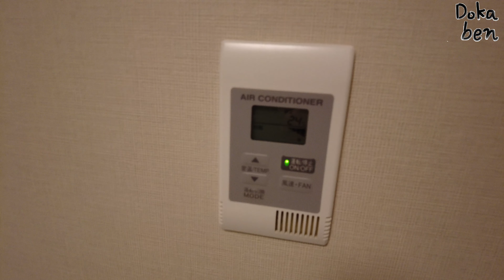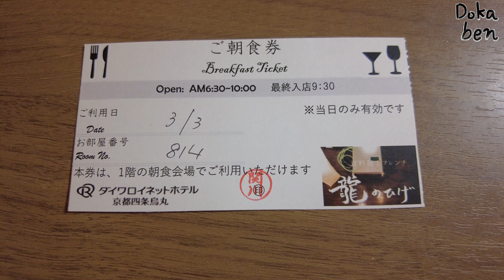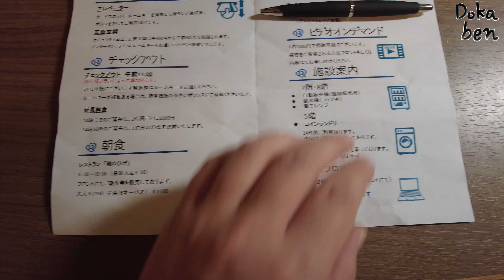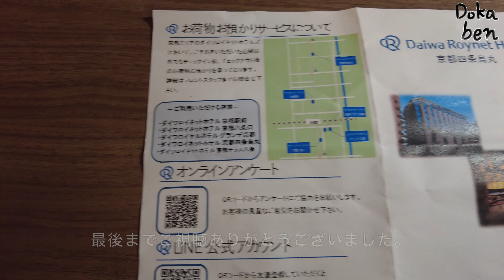【京都観光】ダイワロイネットホテル京都四条烏丸に泊まってみた。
京都市営地下鉄四条駅５番出口からすぐのところにホテルがあり、大変利便性もよく、清潔で快適なホテルでした。トイレと浴室が分かれており、何も気にせずに湯船に浸かることが出来ます。朝食会場や食事がとてもお洒落でした。私が宿泊した時の料金は5,700円でした。